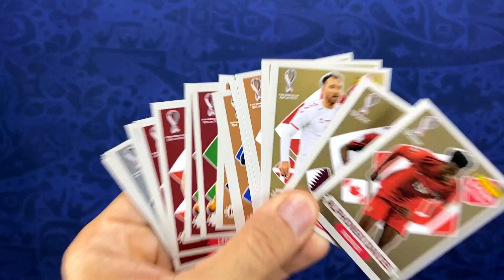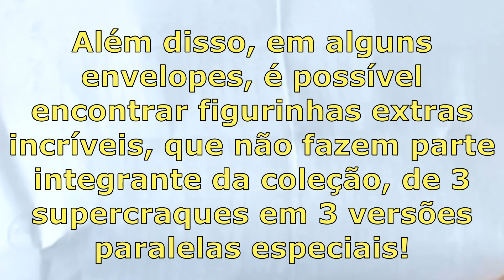FIGURINHAS EXTRAS do BRASILEIRÃO 2023 PANINI - Teremos mais essa coleção?